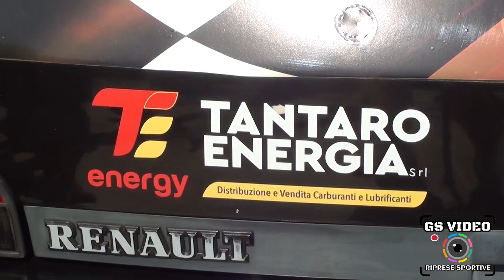5° Autoslalom Sciacca Terme | Vanessa Muscarnera | Renault Clio